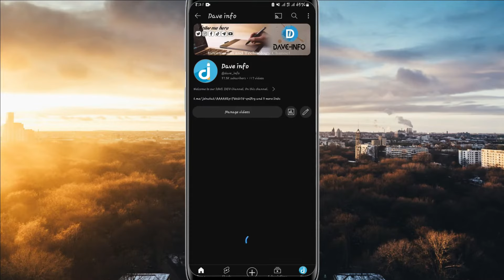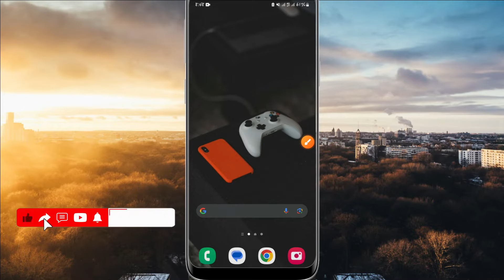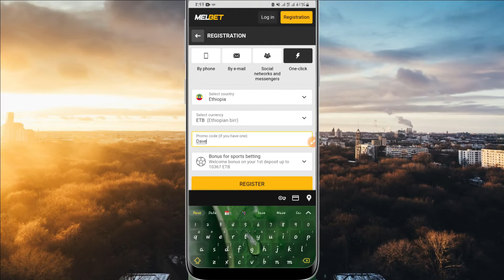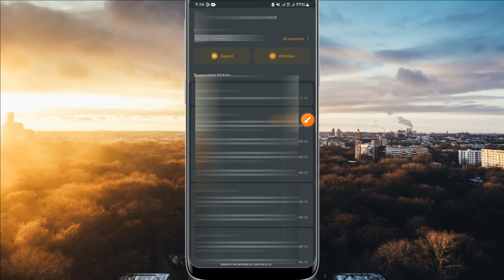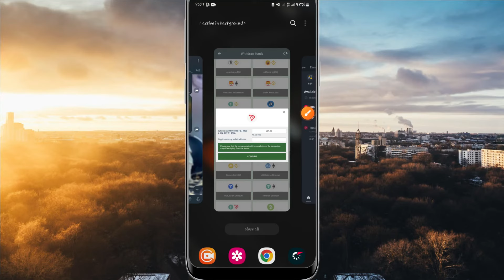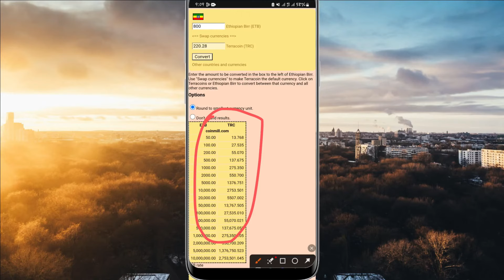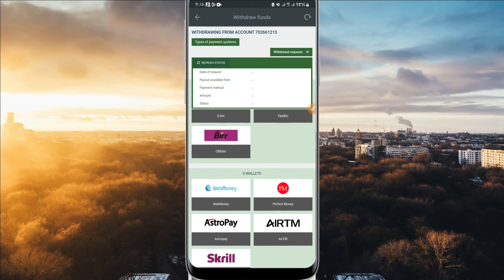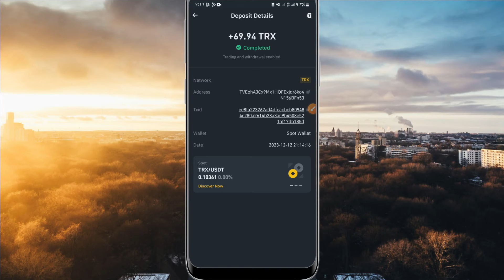ኢትዮጵያ ውስጥ በቤቲንግ ያሸነፍነውን ብር በዶላር $ በክሪብቶ ማውጣት ተቻለ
በኢትዮጵያ ብር  ቤቲንግ  ተጫውተን  በክሪብቶ  ወይም በዶላር  ማውጣት  እንችላለን  ይህን  ነገርም ለመጠቀም  melbet መጠቀም አለብን። በmelbet  ቤቲንግ እየተጫወትን   እንደፈለግን  ገንዘብ  በዉጩ ከረንሲ  ማውጣት  እንችላለን።

🔽🔽🔽🔽✅FOLLOW ME 🔽🔽🔽🔽

vip betting tips
vip betting tips for today free
vip betting apps
cryptocurrency
cryptocurency